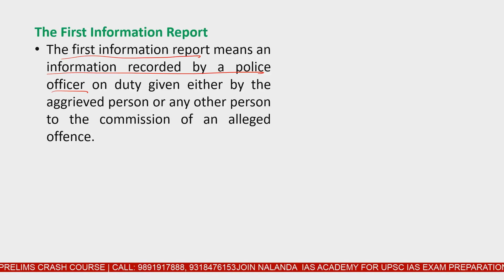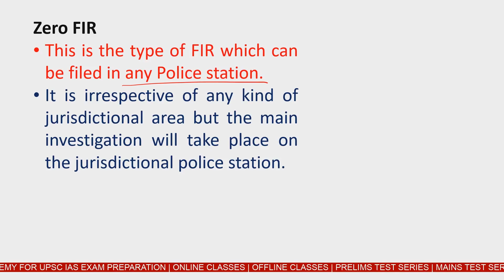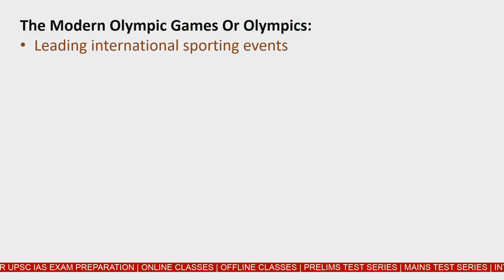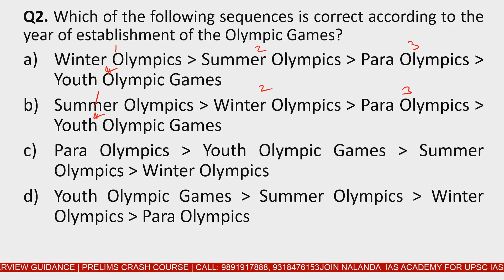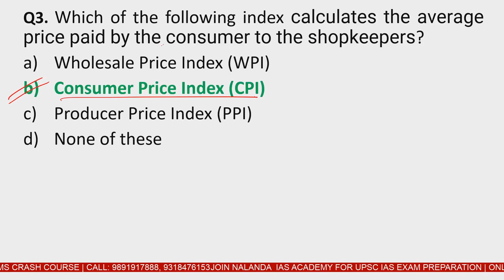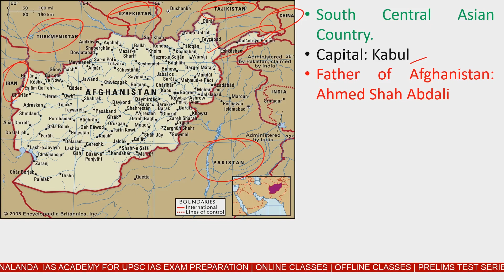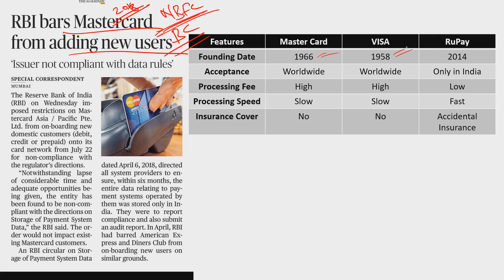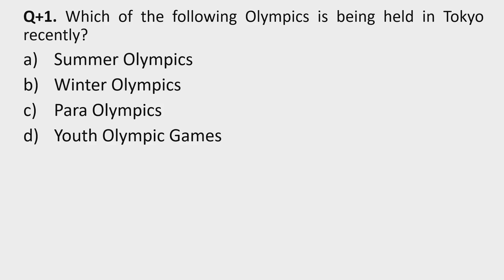How to read the Hindu newspaper for IAS Exam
how to read current affairs
how to read newspaper for current affairs